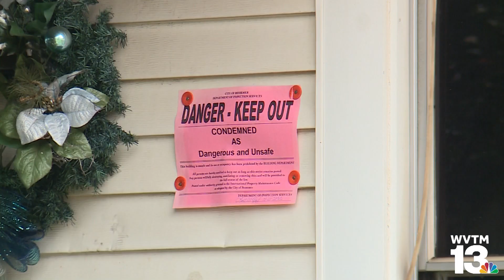Bessemer house fire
Coroner identifies 2 dead in Bessemer house fire Wednesday night